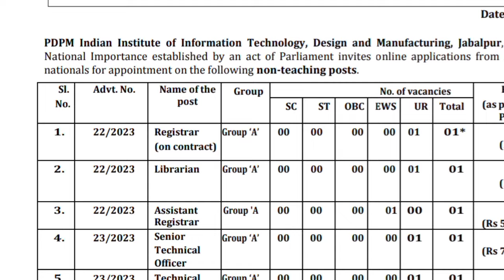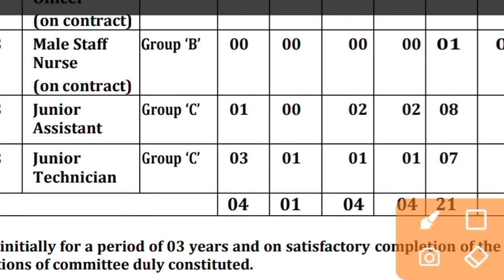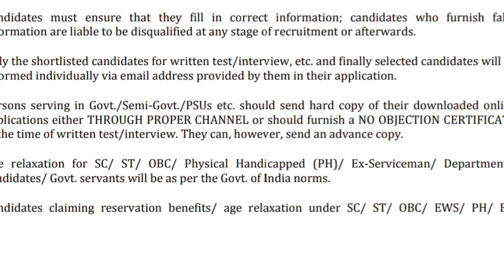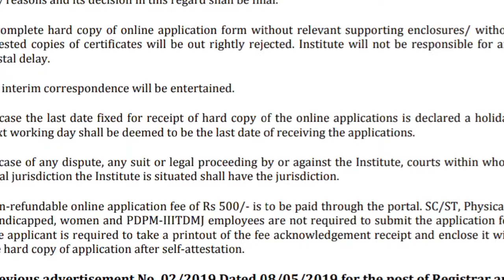mp iiitdmj vacancy | mp jabalpur vacancy | mp new vacancy 2023 | mp govt vacancy | mp sarkari bharti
apply link
 pdf
 download

 topics covered

 mp latest govt job
 mp vyapam new bharti